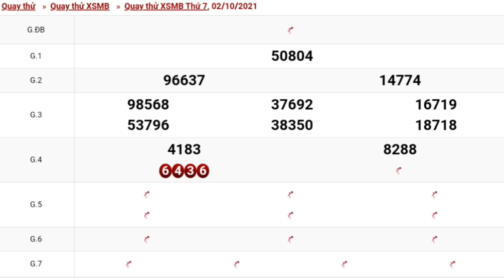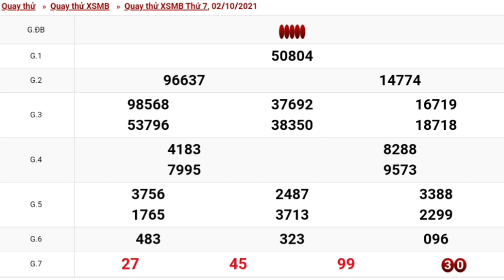XSMB Quay Thử Xổ Số Miền Bắc ngày 02☆10☆2021 - xsmb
Xin tài lộc ,dự đoán kết quả xổ số miền bắc
dựđoánkqxsmbminh ngọc
Números Para Hoy
Numerloga Bingoo